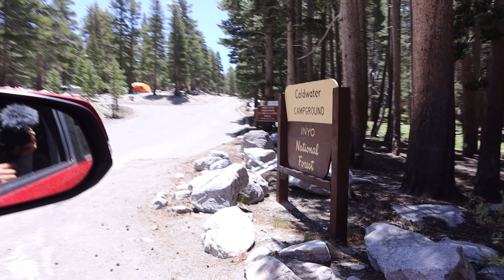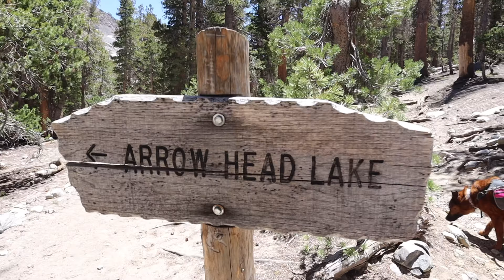DUCK LAKE REVIEW!!!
It’s finally here! Delaney and I backpacked to Duck lake and had a wonderful time. It was absolutely beautiful and we couldn’t have asked for a better trip. We ultimately gave this hike a 9.5 out of 10 because it’s difficulty makes it a tiny bit less accessible to more casual hikers. We believe it is absolutely worth the challenge and possibly one of the things that makes the views so sweet.

Follow us for more routine updates and photos @ danielsoutside and @ delaneyprince on Instagram!